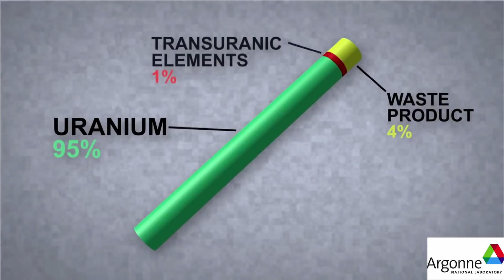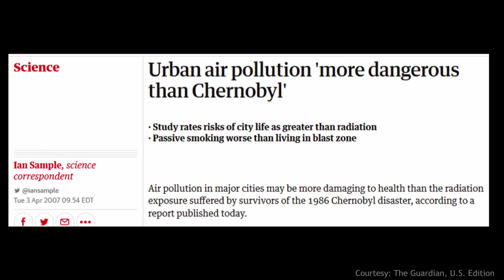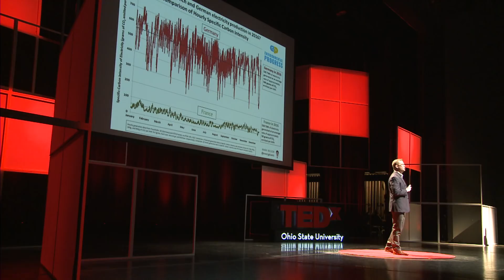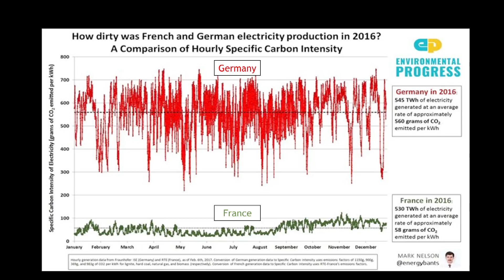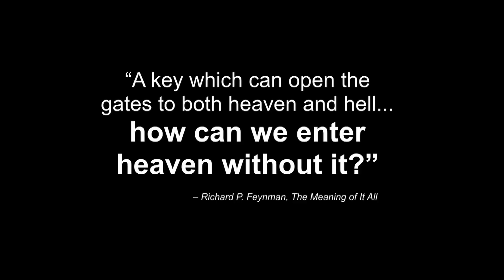The Nuclear Key | Doug Hardtmayer | TEDxOhioStateUniversity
Doug Hardtmayer is a Nuclear Engineer who noticed that often times, essential technologies are often discarded before they are fully utilized, and believes that nuclear technology is one of them.  He believes that this is likely due to a persistent PR problem those who advocate for nuclear technology have, and that nuclear energy by and large is widely misunderstood, which is something he talks about often in his podcast, RadioNuclear. With his talk, he hopes to change some of the most common misconceptions about nuclear energy and technology and makes the case for it being a vital key in sustaining mankinds future prosperity.  Doug Hardtmayer is a current graduate student studying nuclear engineering at The Ohio State University. Doug has been interested in nuclear power from a very young age and has been studying it ever since. Since coming to Ohio State, his primary research focus has been in radiation detection and waste management, focusing mainly on pyroprocessing. While waste management is his main focus, he has also been involved and conducted research in health physics, radiation therapy, and radiochemistry fields. He also hosts and produces a podcast titled “RadioNuclear”, which discusses nuclear issues with various industry professionals, and serves to offer insight on the industry. After graduation, Doug will begin working at MPR Associates in Alexandria Virginia, where he hopes to work on some of the most challenging engineering issues facing the nuclear industry. This talk was given at a TEDx event using the TED conference format but independently organized by a local community.